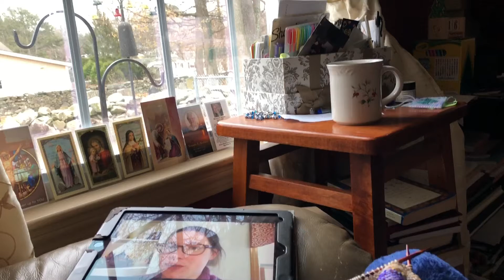Vlogmas Day 10